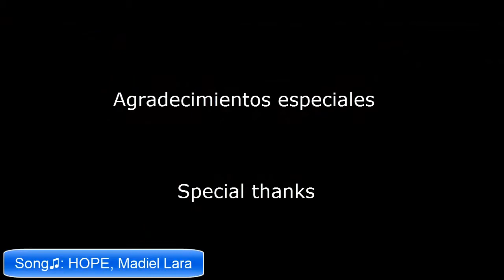Planetshakers THROUGH IT ALL (Drum Cover)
¡LEER LA DESCRIPCIÓN! / READ THE DESCRIPTION!

Hola!, tenia mucho tiempo sin compartirles mas de mi contenido, pero aquí estamos trabajando poco a poco... Suscribete a mi Canal, comparte este video con tus amigos y deja tu opinion en un comentario para mas contenido como este... SUBIRÉ EL PRÓXIMO AL LLEGAR A LOS 200 SUSCRIPTORES asi que ve a compartir este vídeo con tus amigos, muchas gracias por sacar de tu tiempo para ver este vídeo!, Dios te bendiga!!
Hi, I had a lot of time without sharing more of my content, but i'm here working little to little... Subscribe to my Channel, share this video with your friends and share your opinion in a comment for more content like this... I WILL UPLOAD THE NEXT VIDEO WHEN THIS CHANNEL HAVE 200 SUBSCRIBERS So go and share this video with your friends, thank you very much for taking the time to watch this video! God bless you !!

Lyrics
It's the way You move
And everything You do
The way You touch my heart again
I praise You, I praise You
I lift You high
Through it all
I will keep on singing to You
Through it all
I will keep believing in You
Whatever happens
There is one thing that I know
You are with me
Everywhere that I may go
I will trust You
And I'll praise You through it all
Yeah, I'll praise You through it all
As I lift my eyes
Your light is shining bright
And I choose to sing again
For You give me life
This is why
Through it all
Through it all
Whatever happens
Even on the darkest day
Nothing will stop my praise
Whatever may come my way
I'll lift up Your name